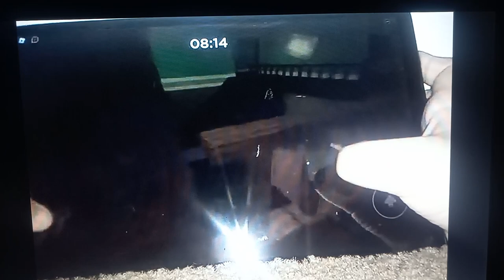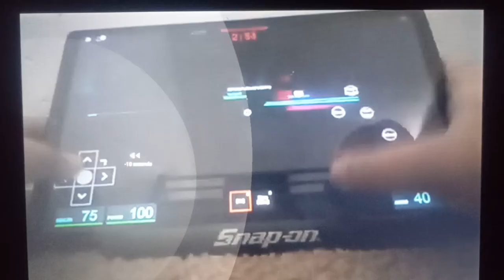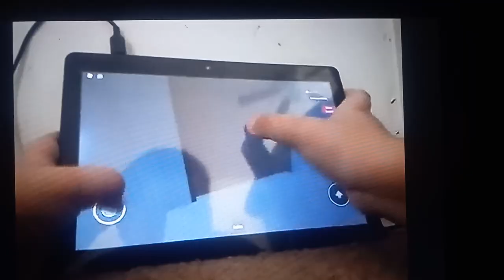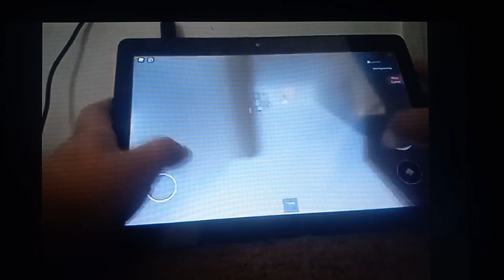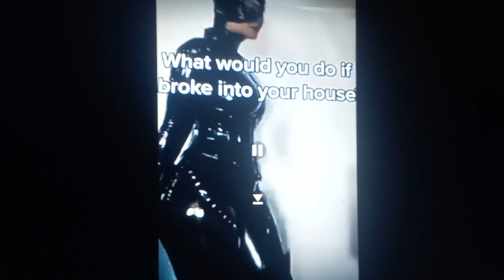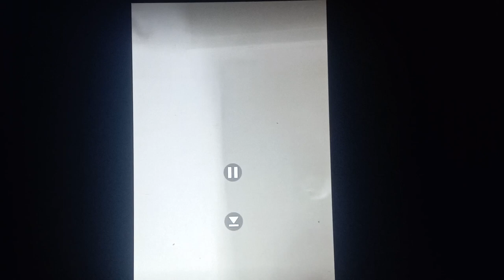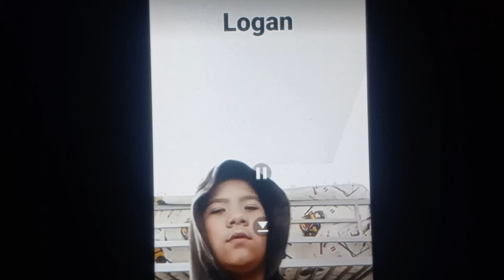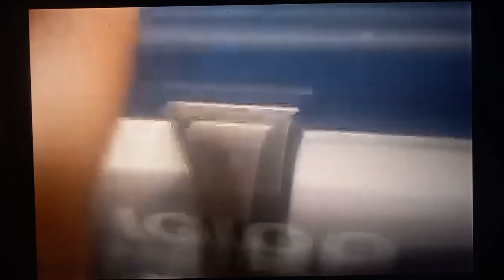every funny thing in my channel through three years